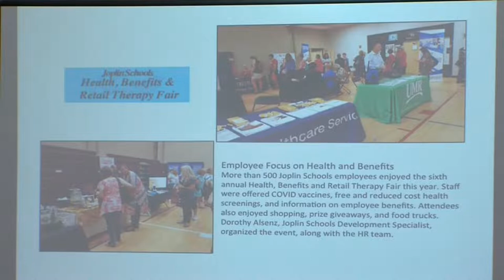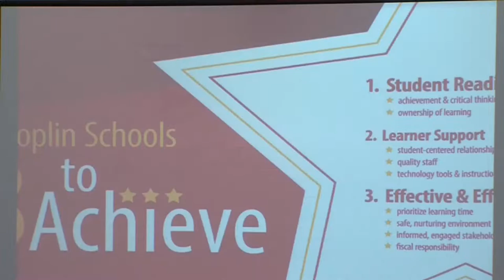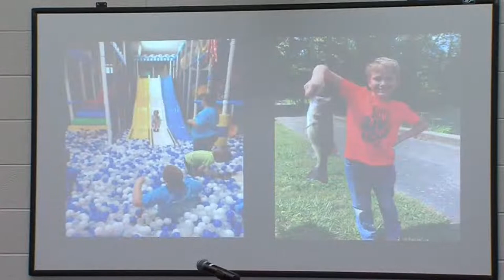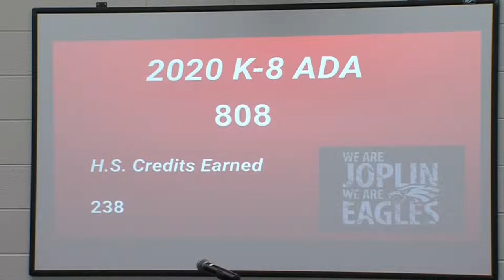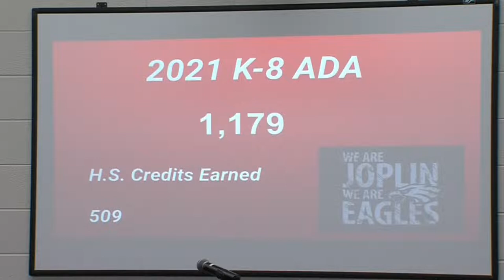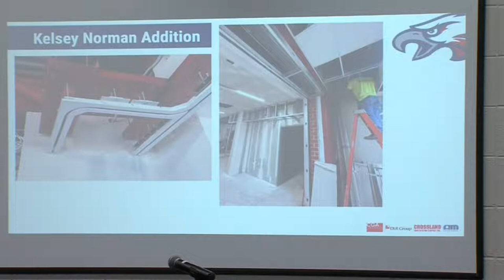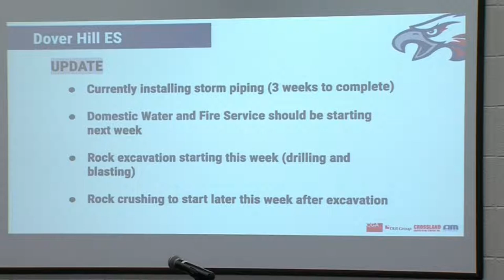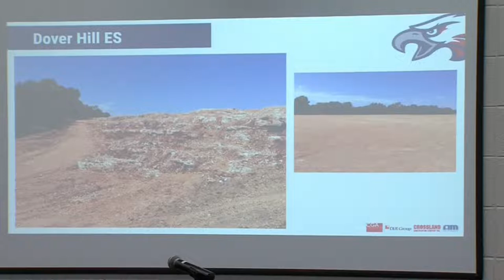Joplin Schools Board of Education Meeting 08-24-21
We're live at the August board meeting.